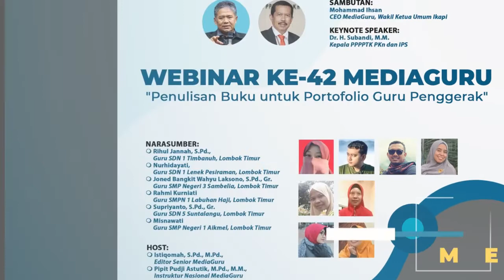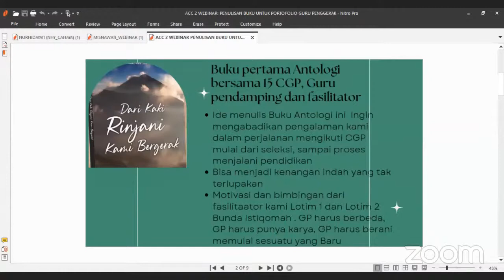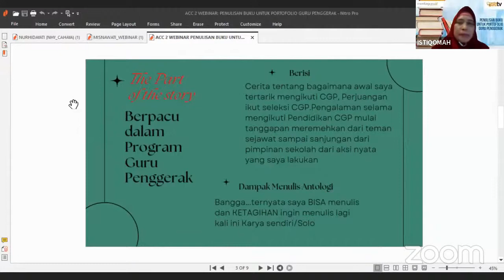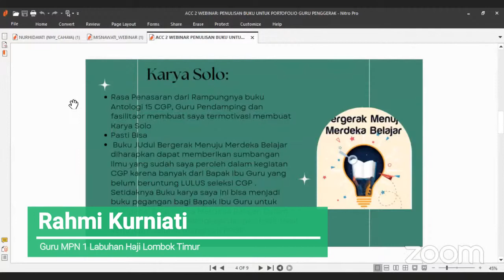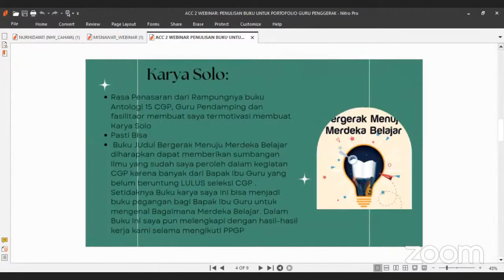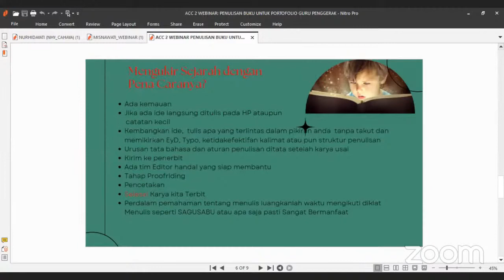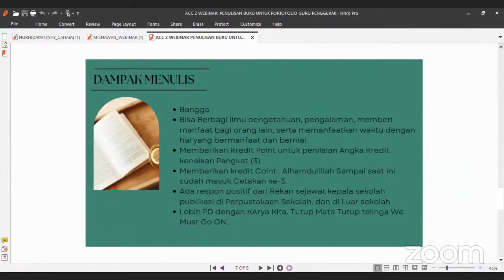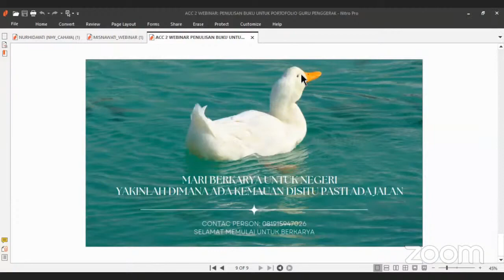Sembilan Bulan Hasilkan Dua Buku Sekaligus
Bagaimana pengalaman membuat buku selama menjadi guru penggerak, 9 bulan mampu menghasilkan 2 buah judul buku, berupa buku antologi dan solo. Bagaimana keasyikan menulis dua buku sekaligus. Ikuti dan simak video ini untuk mendapatkan tips dan triknya dan Rahmi Kurniati dari Guru Penggerak asal SMPN 1 Labuhan Haji Lombok Timur.